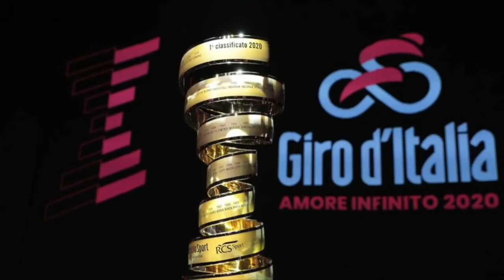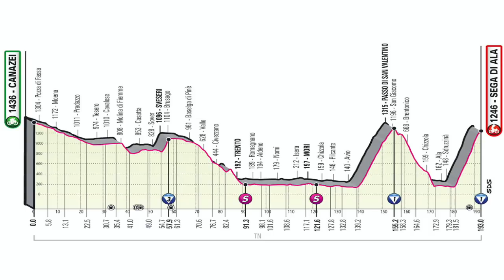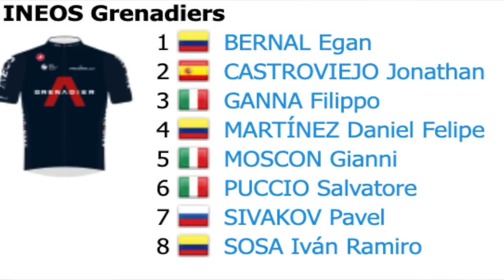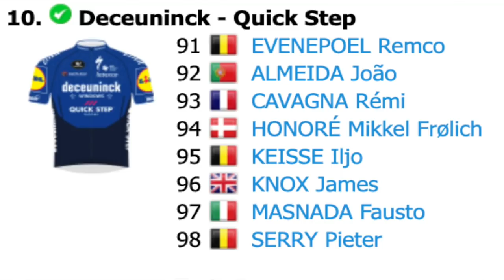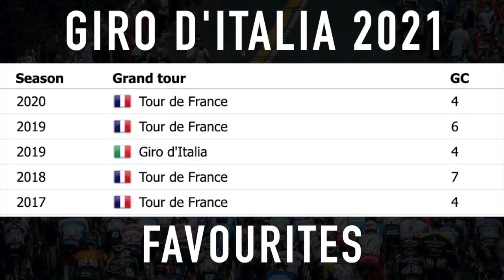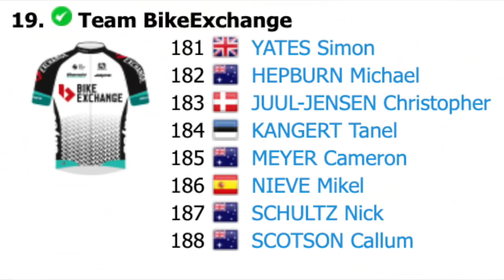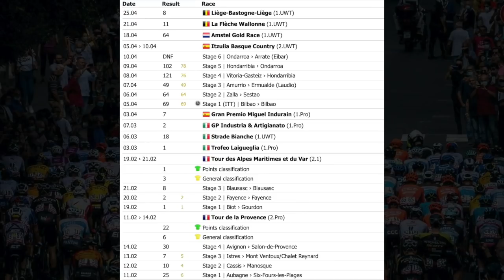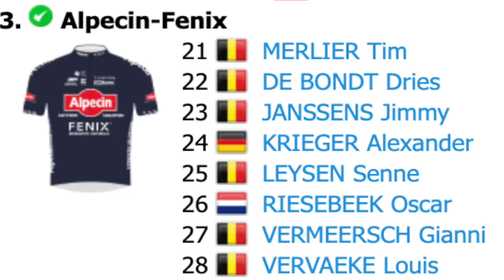Giro d'Italia 2021 PREVIEW - Who ARE The Favourites to WIN the 2021 Giro d'Italia?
The 104th Giro d'Italia will set off from Torino and will see the return of Monte Zoncalon and even a gravel stage before a finish in Milan.
There are plenty of favourites including the 2019 Tour de France Champion Egan Bernal, former Giro d'Italia podium finisher Mikel Landa, Simon Yates and last years runner-up Jai Hindley.
Peter Sagan will also be at the Giro for the second year in a row along with the first appearance of Alpecin Fenix. Remco Evenepoel will also see a return to racing after his crash last year.

Cikkel Copehagen Maglia Rosa Edition T-Shirt

0:00 Intro
1:40 Giro d'Italia 2021 Route
3:02 Giro d'Italia 2021 Favourites
17:46 Giro d'Italia 2021 Outsiders
25:38 Points Jersey Contenders
30:26 2021 Giro d'Italia Predictions
32:49 Bonus Round
33:22 Exclusive Competition with Cikkel Copenhagen

Photos: Getty Images, Cor Vos, Jumbo-Visma